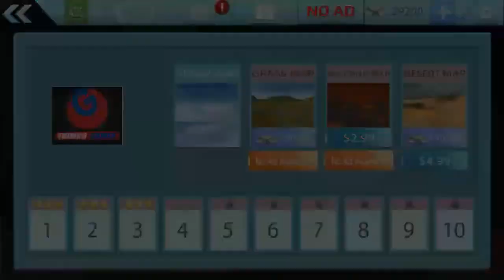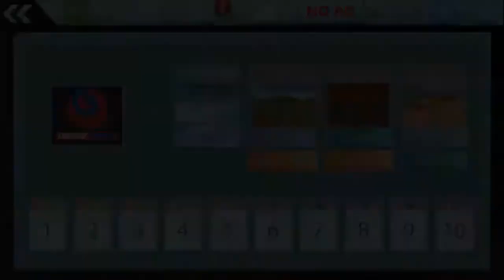MTB Professional: Downhill Cycling - Android Gameplay HD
Ride MTB downhill like a Champ! This mountain bike racing game is very fast-paced game! Race dangerous race tracks with your MTB like a professional. Perform amazing stunts and get the perfect combo for big prizes! Make a lot of money and buy your favorite bike! Hop on your MTB and race a dangerous path now MTB trophy is waiting for you! Only a true professional well enough! Key features: ✔ Many different mountain bikes to unlock! ✔ Go down the hill to make a lot of speed! ✔ Ppofessional tricks and combos! ✔ The best bike game MTB mountain views! ✔ More games monster trucks and block the farmer is the game in the near future!